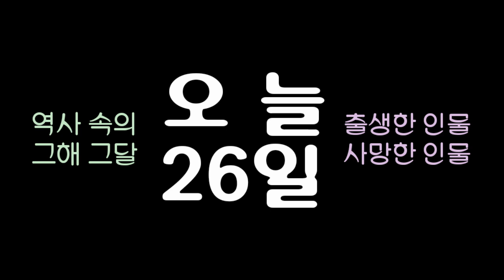역사 속의 오늘, 1910 미국의 철학자 '윌리엄 제임스' 사망